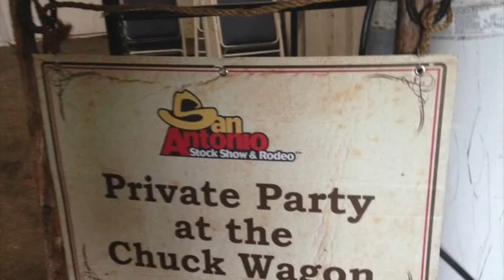What helped me accept my spinal cord injury after my accident?